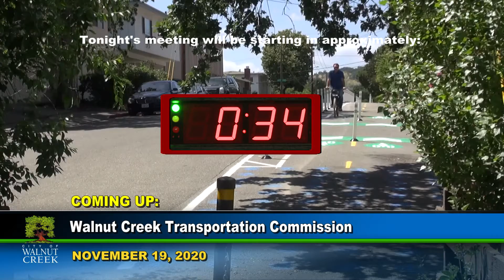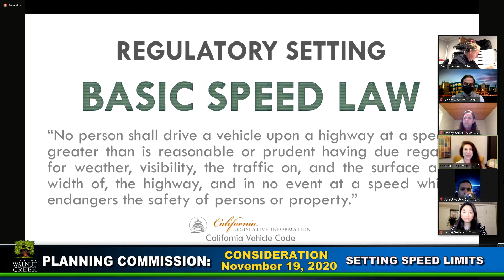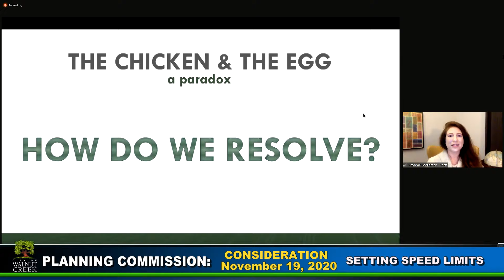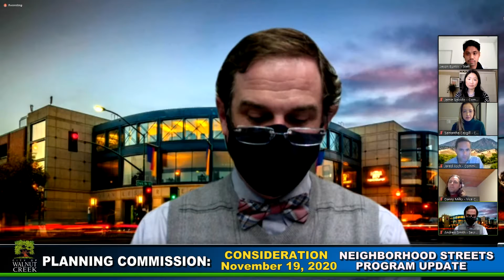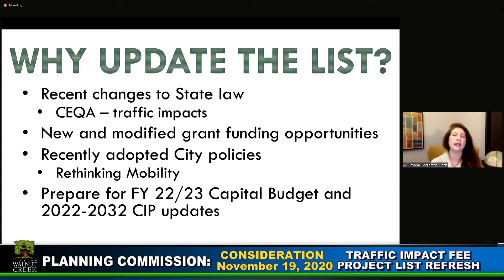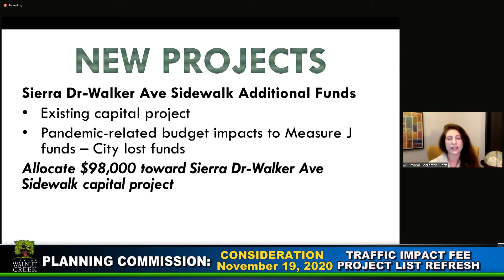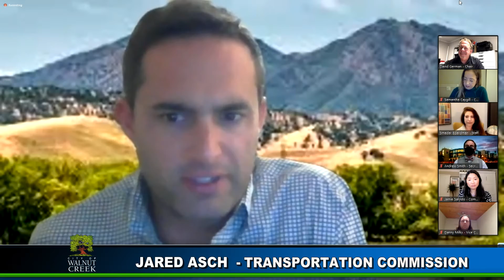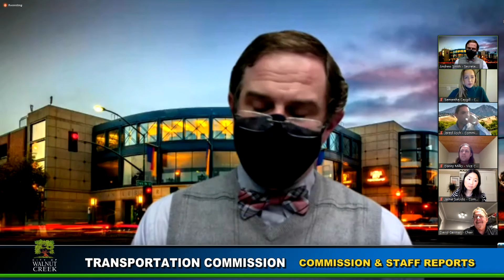Transportation Commission: 11-19-2020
The Walnut Creek Transportation Commission meet on Zoom.